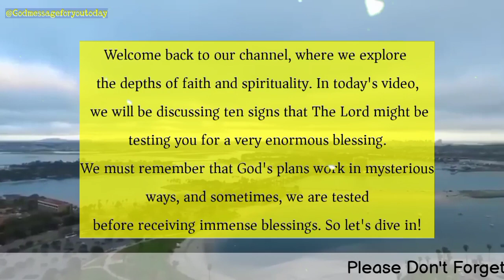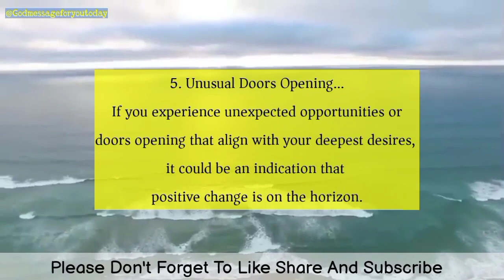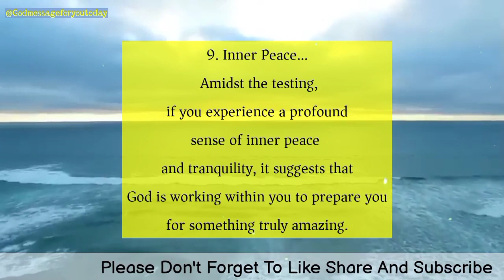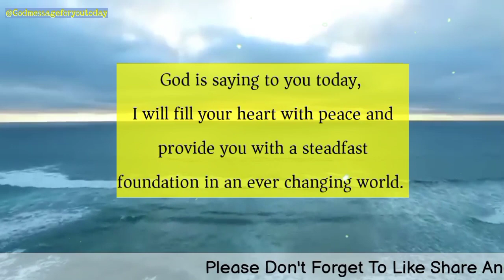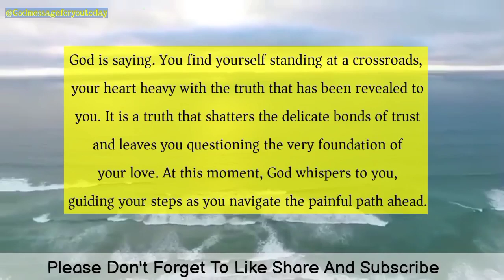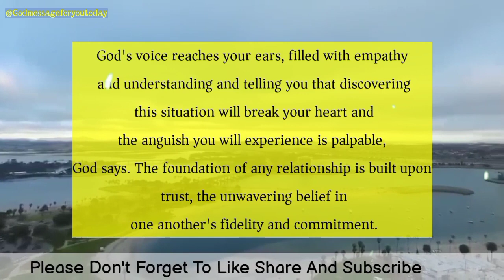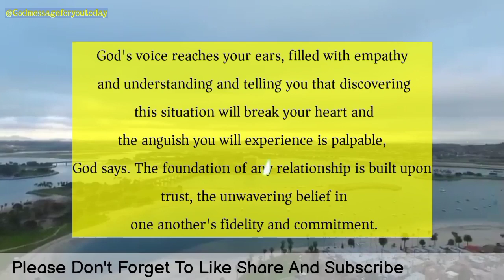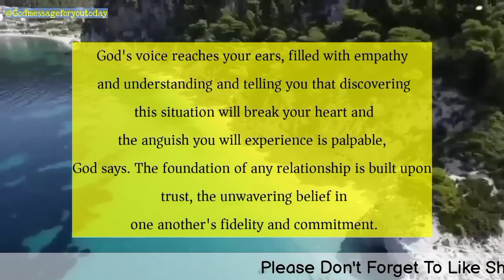God message for you today 😊someone who thinks about you all day long because...god says